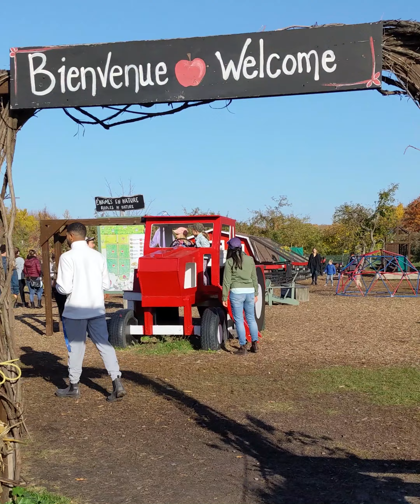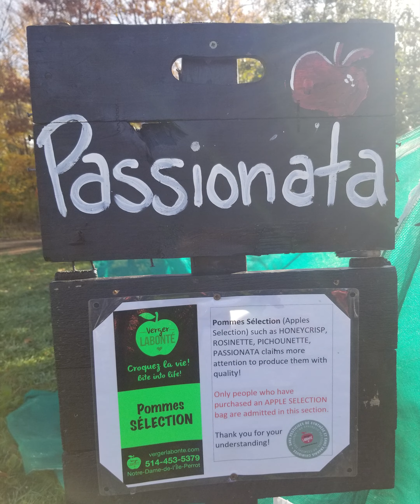KinOuest - Apple Picking 2022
What a fantastic day we had on Sunday October 23rd, 2022 at verger Labonté!
It was heartwarming to see friends and their families have so much fun enjoying the beautiful orchard, while picking the perfect apples and pumpkins.
We’re looking forward to the next Kinatex family outing, so keep an eye out for upcoming fun adventures.
In the meantime, take a look at this video compilation!